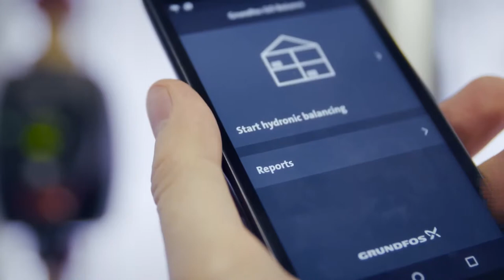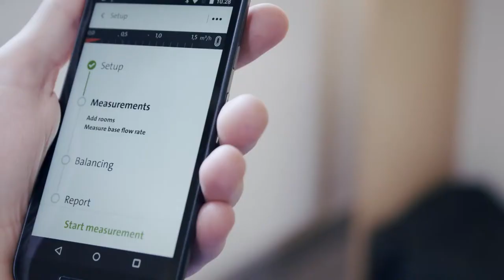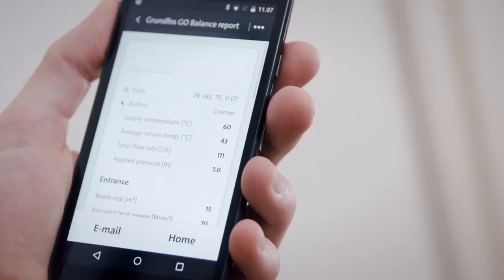Grundfos ALPHA3. Как балансировать систему отопления